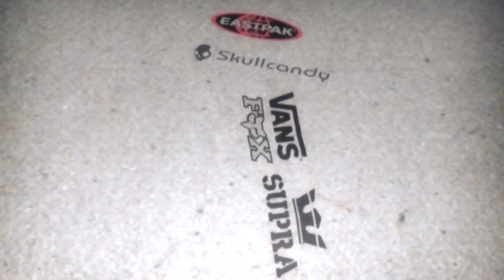The Grenma - Klipforgatás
Meglátogattuk a Grenma zenekart legújabb videóklipjük forgatásán!

készítette: Hajnal Ádám